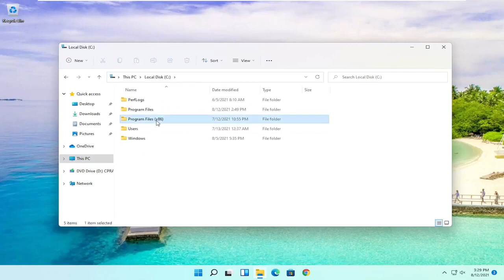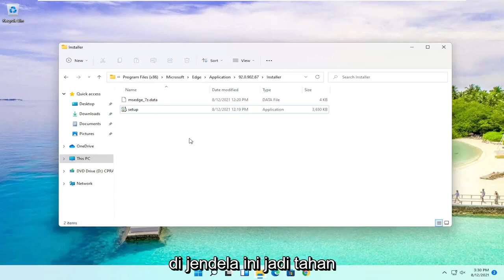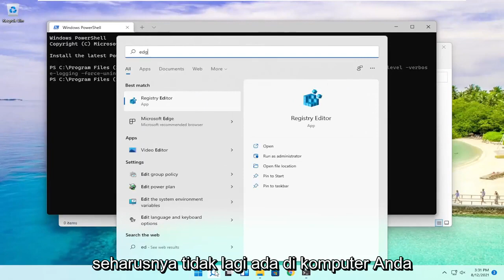Cara Uninstal Microsoft Edge Chromium Windows 11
Windows 11: Cara Menghapus dan Menghapus Microsoft Edge Sepenuhnya

Microsoft mengatakan browser web Edge barunya tidak dapat dihapus, tetapi itu tidak benar. Perintah PowerShell yang tepat yang dimasukkan di folder yang tepat dapat menyelesaikan tugas.

Kali ini saya memberikan tutorial Cara Uninstal Edge Chromium Windows 11 Terbaru atau Cara Menghapus Edge Chromium Yang Tidak Bisa di Uninstall semoga tutorial ini bermanfaat buat kalian ya.

Jika Anda tidak menyukai Microsoft Edge, Anda dapat menghapusnya dari Windows 11, tetapi prosesnya akan tergantung pada bagaimana Anda memperoleh browser – Berikut cara menyelesaikan tugas.